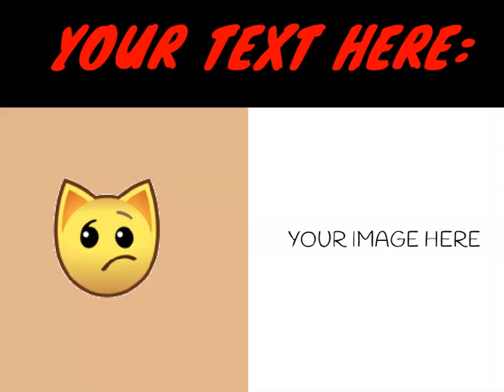Cat Emote Becoming Canny Template | Animal Jam Meme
My Second Cat Emote Becoming Meme! It's Free To Edit And Download That Too! Should I Make More Cat Emote Becoming Memes? ❤